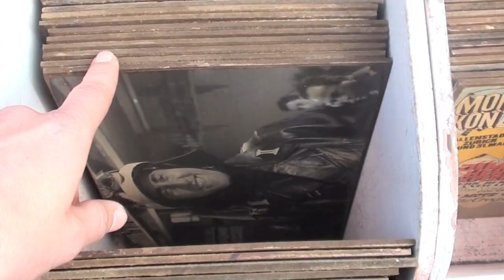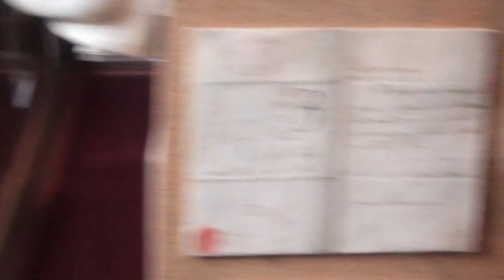inside John Keats Bedroom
This is a video from my trip to Rome last year, for me one of the best parts was going in side the bedroom of Keats (John Keats 31 October 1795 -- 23 February 1821) i can just see him sitting thinking with Lord Byron and Shelley them men where and are some of the best poets this wold has ever seen, if you ever go to Rome check this place out its the room he died in as well

PS i may add if its not your thing its just a small room with not a lot but his old scrap's of papers and books, but if you know like i know! then you know this is the most cool place in the wold! they say Lord Byron Shelley and Keats where the second generation of romantic poets, and ant it just so

Words to my song over some old remix Beatles Beat
I think you do best to go read some Keats
Thanks for your time Mark Ripley
V
v
Walking a white line on the A27
one more day with out a reason
then you die for being so ungrateful
she attracts with the most innocent look
do me more harm than good
warning to heart she got a face of love
all most guilty from where i stood
send a message to the philosopher
see if he's seen any missing puzzle pieces i can fit
we both looking for god but i cant look to the sky
i cant pass the buck its all on me this time
your compelled to live but welcomed to death
bring the wise men we hang them in the stars tonight
a coin in a slot makes me sing
just a kiss for a puppet on a string
she was gone by the sound of the slap on the door
this morning you where rising for just a second
i think the hole wold was peaceful
she got a town house with a bed by the window
what you lost behind your never find ahead
find me in my nonsense filling her disposition
all the bold have bled out all there blood
the times getting sold now you can hold or fold
but them cards your have to show
the time has come like death and i must die
down on one knee
with my homecoming eyes journeying the sky
no more waiting for the dawn that keeps me rambling on
no more raging waves to tear up the tranquil shore
with no air to breathe may be i will learn to care
v
All words and Vid by Mark Ripley

Did i say thanks? thank you so much ha